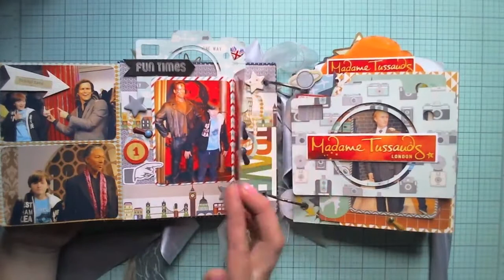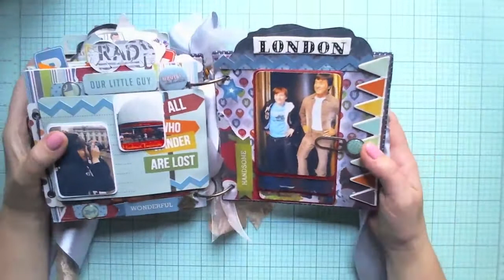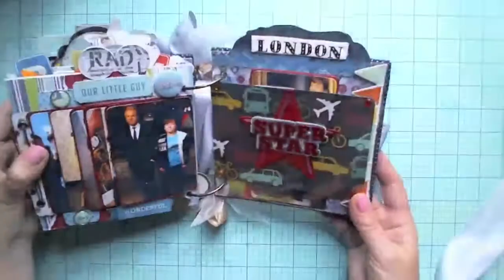Альбом в американском стиле. Лондон.Музей мадам Тюссо.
Яркий и динамичный альбом в американском стиле с секретами, кармашками и разнообразными конструкциями.